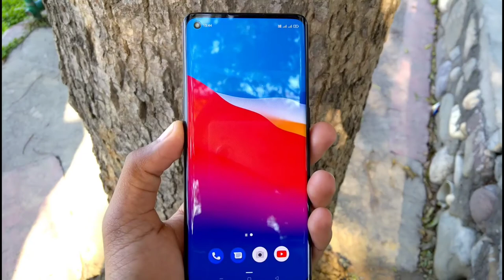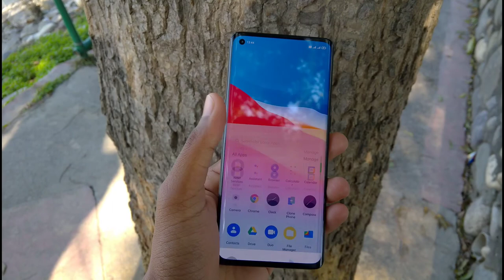OPPO Reno 5 Pro 5G | Review | Worth it | Hindi | Quick look!!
Hello Everyone I hope you all are well ..
Today we discuss about the

This is just our first impression. In this smartphone we get the MediaTek latest processes "Media Tek Dimensity 1000+" , Full HD+ Super Amoled display, HDR10+, 90HZ, Li-Po 4350 mAh, non-removable,Fast charging 65W ,Reverse charging,SuperVOOC 2.0, etc.

Keep support 🙏
Stay safe 🙏
Jai Hind🇮🇳